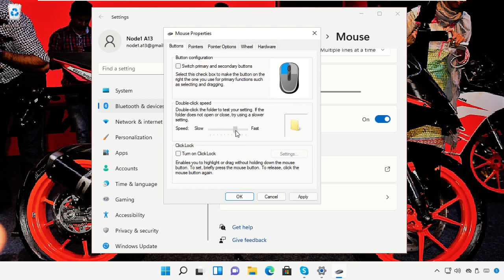Windows 11 - Cambiar la configuración de velocidad del puntero del mouse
Tutorial : [ Windows 11 - Cambiar la configuración de velocidad del puntero del mouse ]